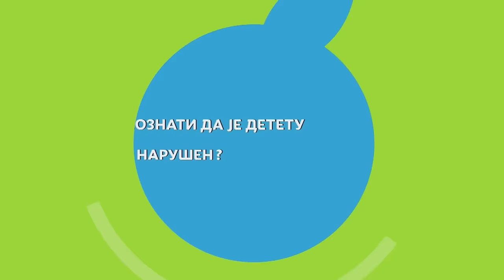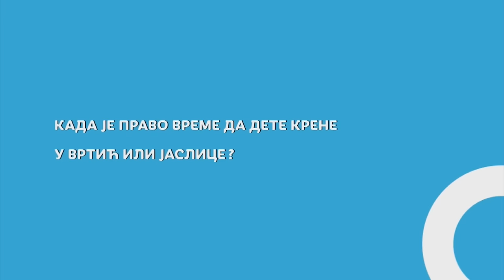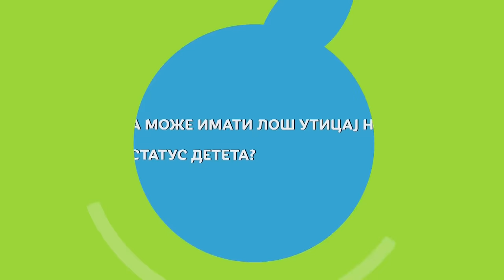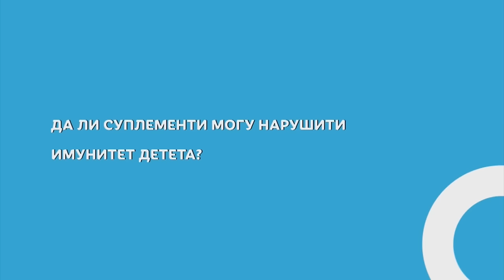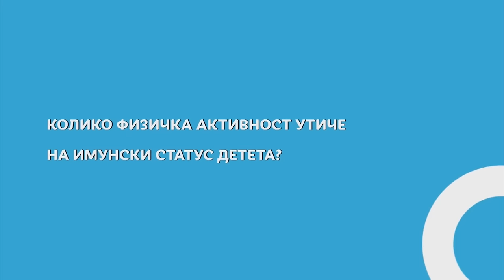Imunitet kod dece | RTS ordinacija